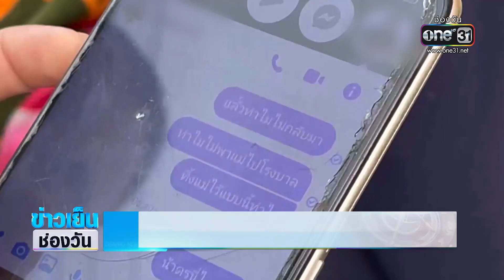ระทึก! เมียเกาะประตูรถ ผัวขับกระชากทับดับ | ข่าวเย็นช่องวัน | ข่าวช่องวัน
สามีจะพาลูกชายไปหาแม่ซึ่งเป็นเมียเก่า ซึ่งเมียใหม่ขอไปด้วย แต่สามีไม่ยอม สุดท้ายเธอตัดสินใจเกาะประตูรถ ซึ่งจังหวะที่รถออกตัวกระชากอย่างแรง ทำให้เมียที่เกาะอยู่หล่นลงมา ถูกล้อหลังทับเสียชีวิต